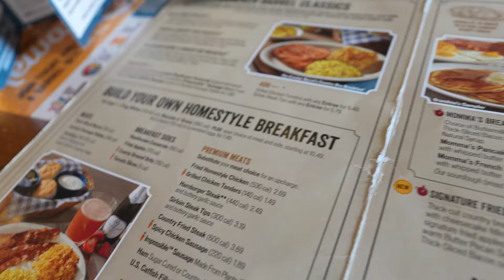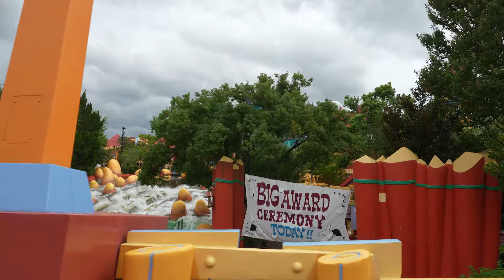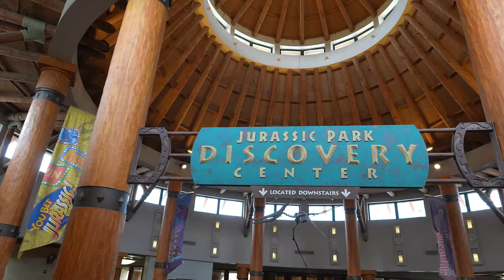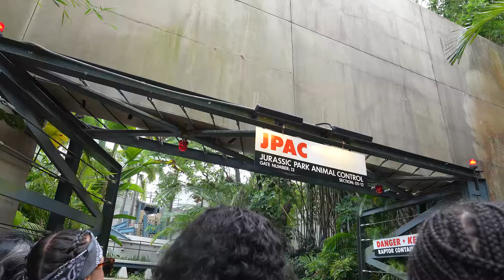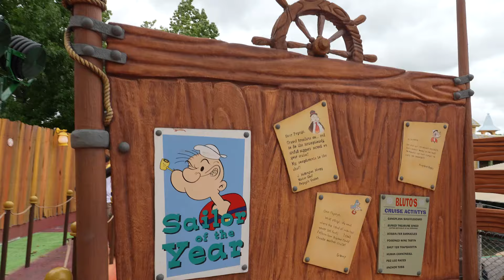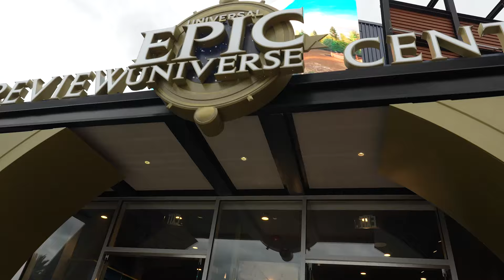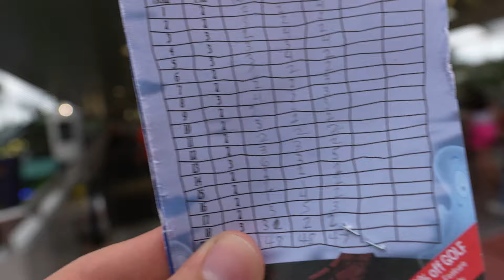Travis & Dennis Visited Orlando For HHN But We Went To Islands Of Adventure Because It Was Cancelled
A couple weeks ago on the day of Hurricane Helene's impact on Florida, Travis and Dennis flew into Orlando, just narrowly avoiding delayed (or cancelled) flights. After I picked them up, we went to Cracker Barrel for brunch, where we received the news that Halloween Horror Nights had been cancelled that evening, just 6 hours before the event. After playing basketball and trying to decide what to do, we ended up going to Universal anyway but went to Islands of Adventure to ride some rides Travis wasn't able to do several months ago, and then played mini golf in CityWalk before getting pizza and playing Super Smash Bros. on the Nintendo 64 and challenging each other to ping pong. The HHN cancellation was understandable, but we still managed to have a great brother day together!